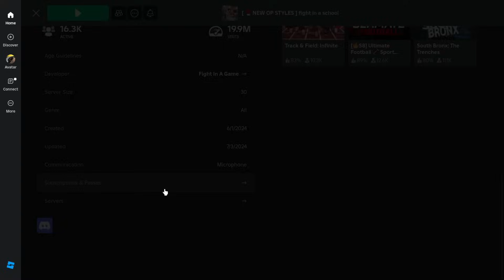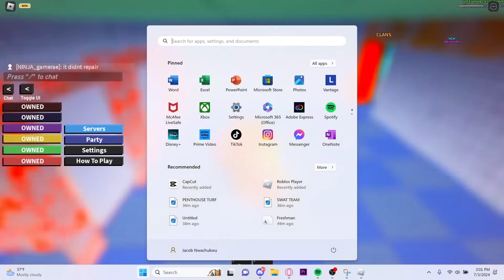I BECAME A CRASHOUT IN ROBLOX FIGHT IN A SCHOOL!